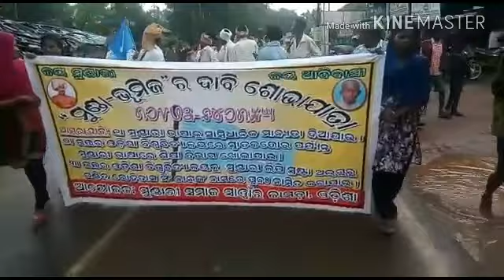Mundari vasaku Astom anuchure manoyta diajau rally betnati.